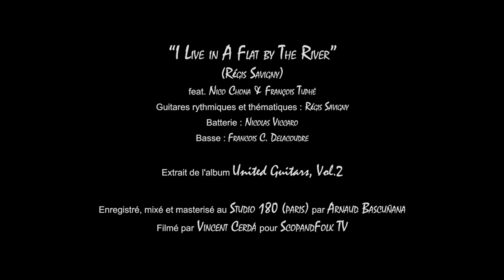Proggy chill vibe with an indian flavor - "I Live In A Flat By the River"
"I Live In A Flat By the River" (Régis Savigny feat. Nico Chona & François Tuphé)
🎥New Vidéo - "I Live In A Flat By the River" (Régis Savigny feat. Nico Chona & François Tuphé) 🎸🎸🎸
🇫🇷 Régis Savigny est un musicien tout-terrain capable d'exceller aussi bien dans le rock, la world et la musique expérimentale. Guitariste chevronné, mais également producteur, arrangeur et journaliste, Régis vit son métier à 360°. Le morceau qu'il a signé pour "United Guitars Vol. 2" sonne comme un voyage entre la Californie et l'Inde, terres de ses influences musicales profondes. Il est entouré de Nico Chona et de François Tuphé.
🇺🇸 Régis Savigny is an all-terrain musician capable of excelling in rock, world and experimental music. Seasoned guitar player, but also producer, arranger and journalist, Régis lives his profession in 360 °. The track he composed for "United Guitars Vol. 2" sounds like a journey between California and India, lands of his deep musical influences. He is surrounded by Nico Chona and François Tuphé.
Bass : François C. Delacoudre
Drums : Nicolas Viccaro
Percussions : Régis Savigny
Recording & mixing : Arnaud Bascuñana
Video : ScopandFolk TV